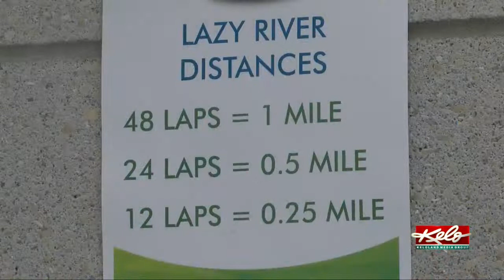Sioux Falls Parks and Rec postpones Lazy 5K